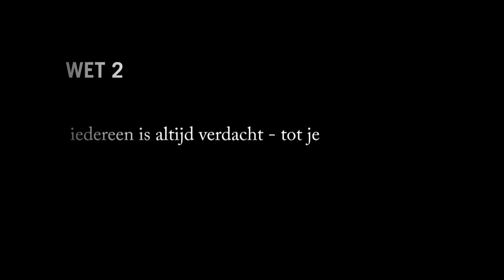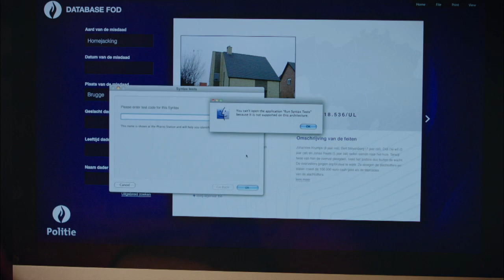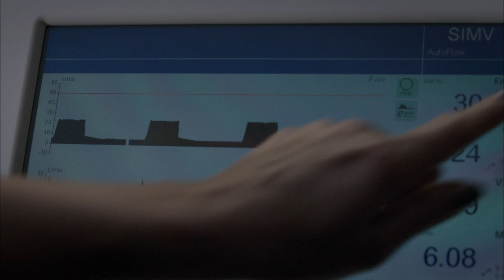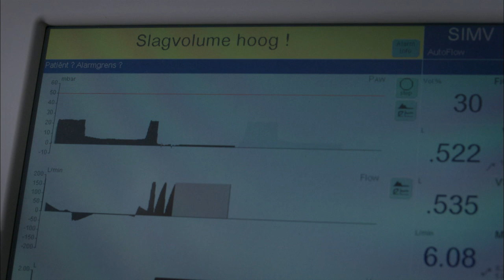ASPE seizoen 10 VTM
Voorstelling van het laatste seizoen Aspe op VTM.